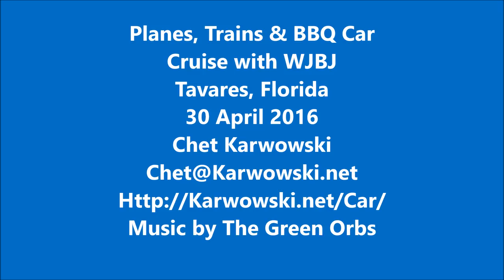20160430 - Tavares, Florida - 1 Minute Aerial Video of Planes, Trains & BBQ Car Cruise with WJBJ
1 Minute Aerial Video of Planes, Trains & BBQ Car Cruise with WJBJ in Tavares, Florida 30 April 2016.